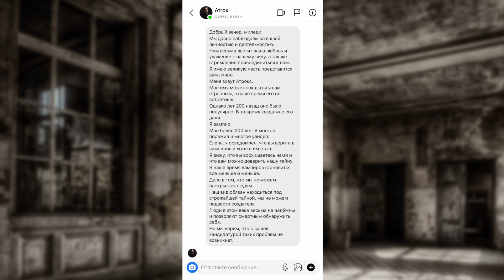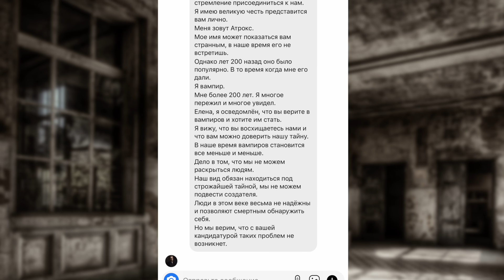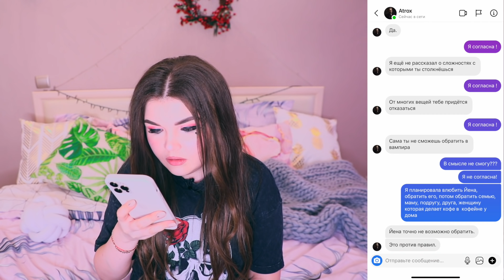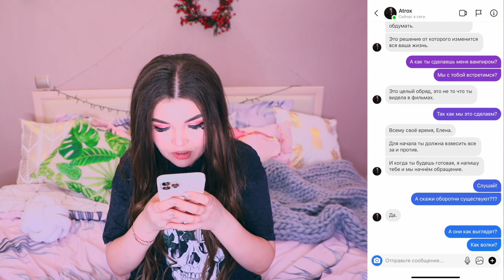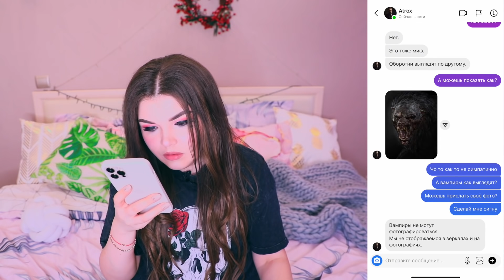ПЕРЕПИСКА С ВАМПИРОМ ! Хочет обратить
Университет СИНЕРГИЯ | *Факультет* Интернет-Профессий
Оставь заявку и получи 6 месяцев обучения БЕСПЛАТНО